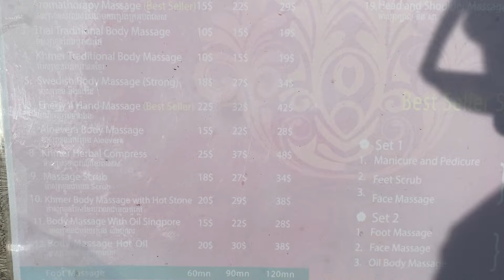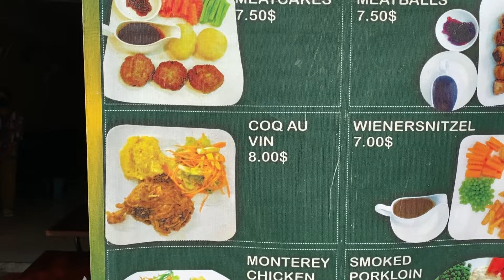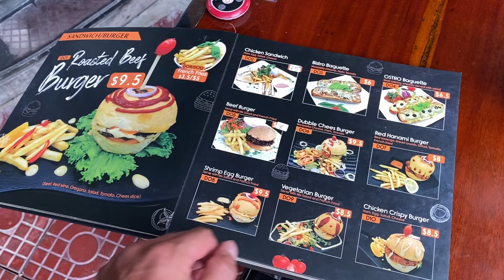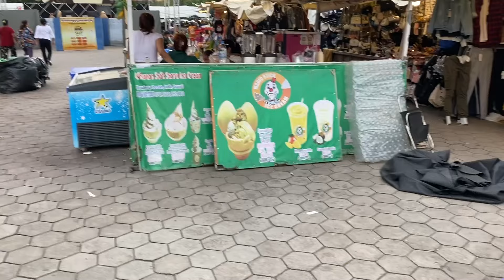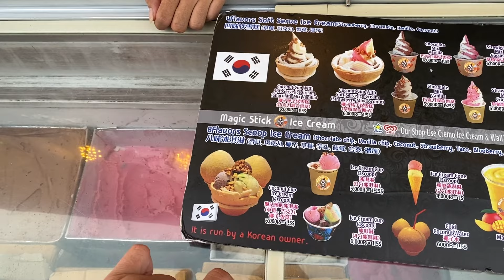Vermeide diese Fehler in Kambodscha! 🇰🇭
00:00 = In diesem Video
00:34 = Pläne
01:06 = Ab in den Bus nach Phnom Penh
2:53 = Ankunft in Phnom Penh
06:03 = Hotel in Phnom Penh
06:38 = Rundgang in Phnom Penh
07:57 = Am Fluss Tonle Sap & Mekong
09:49 = Royal Palace
11:36 = Phnom Penh Royal Garden
12:23 = Im teuren west Bezirk
13:21 = Sei vorsichtig mit deinem Telefon!
14:28 = Strassenfrisör
18:35 = Hühnerfüße & Strassenmarkt
21:26 = Auf Essenssuche
22:26 = Endlich Essen
23:18 = Fluss & Boote
25:47 = Am Nightmarket
26:00 = Kokosnusseis
27:22 = Auf dem Boden Essen

Begleite mich auf eine unvergessliche Reise von Kampot nach Phnom Penh, wo ich lebhafte lokale Märkte erkunde, den majestätischen Königspalast bewundere und sogar einen 2$-Straßenhaarschnitt bekomme! Dieses Video zeigt dir das echte, unverfälschte Leben in Kambodschas quirliger Hauptstadt – vom pulsierenden Straßenleben bis hin zu den Risiken und Warnungen, die damit einhergehen. Schnall dich an und lass uns gemeinsam Phnom Penh entdecken!

Ich teile meine Erlebnisse in Phnom Penh, wo ich hautnah mit der Gefahr von Diebstählen konfrontiert wurde. Ich werde dir zeigen, welche Bereiche du besonders im Auge behalten solltest, und ich gebe wertvolle Tipps, wie du dich vor Dieben schützen kannst. Außerdem erfährst du, welche Gegenmaßnahmen und Vorsichtsmaßnahmen du ergreifen kannst, um dein geliebtes Handy sicher zu halten.

Begib dich mit mir auf eine aufregende Reise durch Kambodschas Hauptstadt, Phnom Penh! Vom geschmeidigen Ritt im MiniVan von Kampot, über eine authentische Erkundung lokaler Märkte und historischer Sehenswürdigkeiten, bis hin zu einem Haarschnitt auf der Straße für nur 2$ – dieses Video hat alles! Ich nehme dich mit in mein bescheidenes Hotel, teile meine Begegnungen mit hartnäckigen TukTuk-Fahrern und zeige dir die unerwarteten Überraschungen der Stadt. Komm mit auf ein echtes Phnom Penh-Abenteuer!